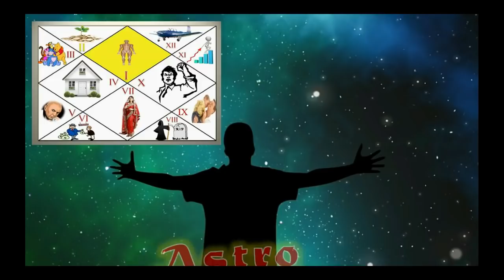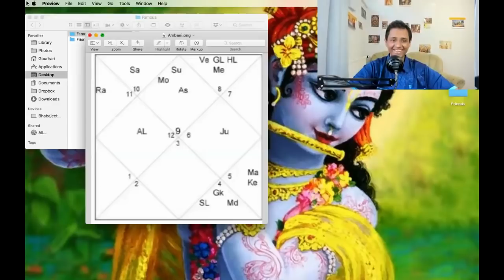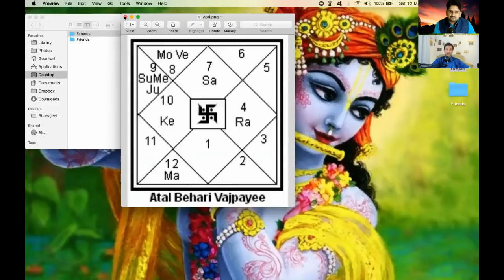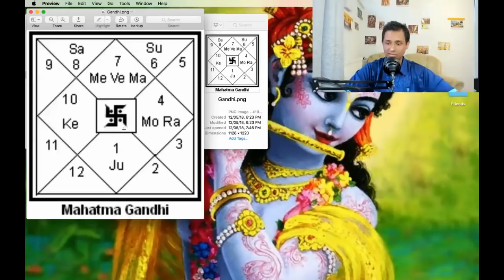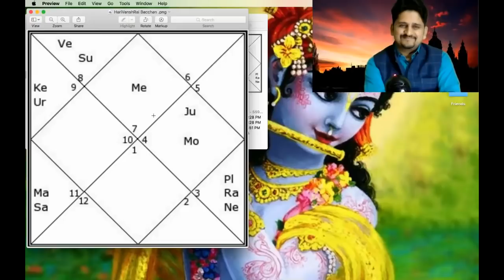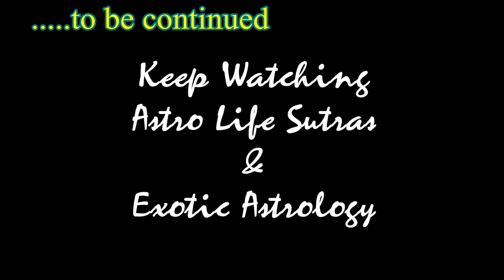EXTRAORDINARY SUCCESSFUL CHARTS & POWER OF PLANETS IN KENDRAS - PART 3